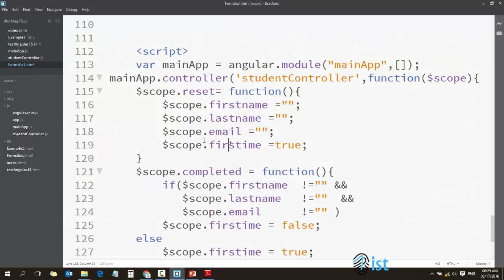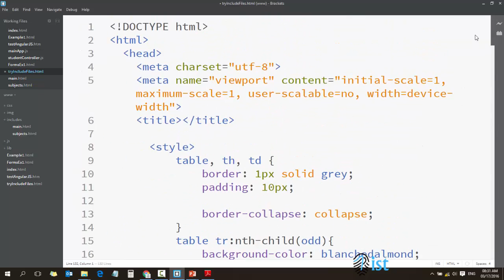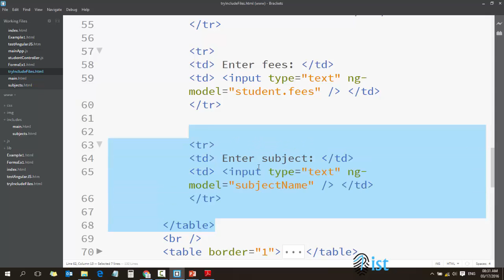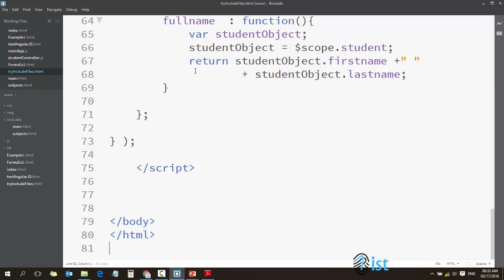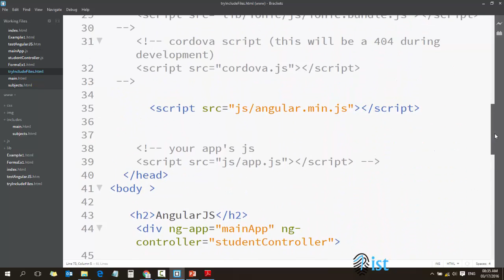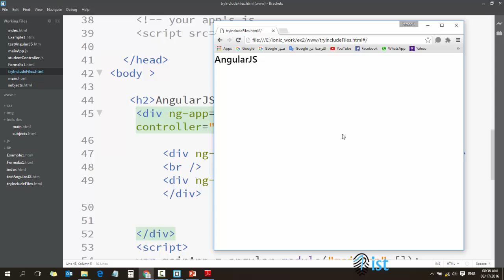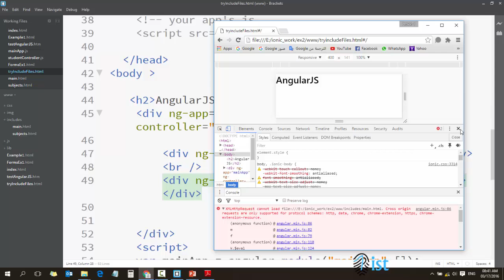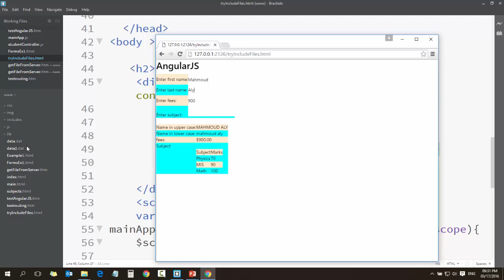22 Ionic Angular Mobile Apps Course Ionic Angular AngularJS Includes